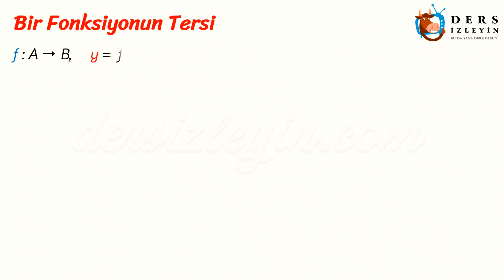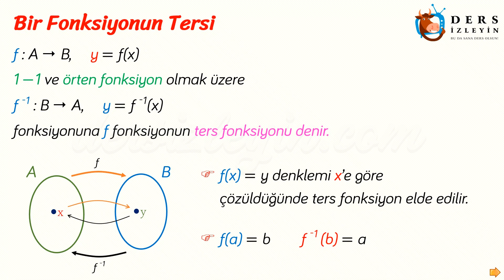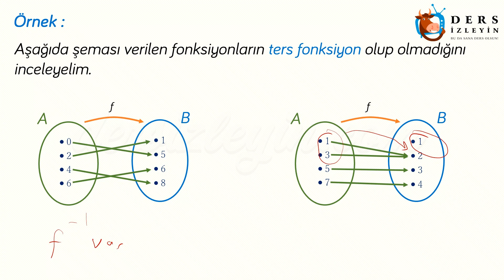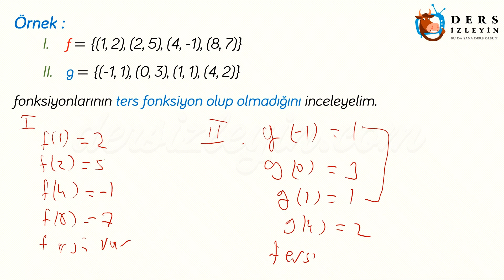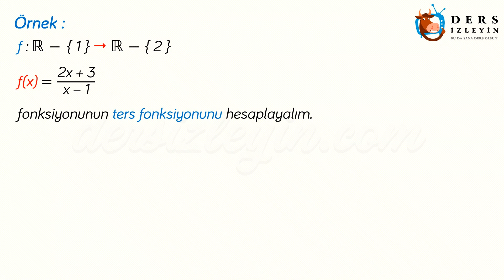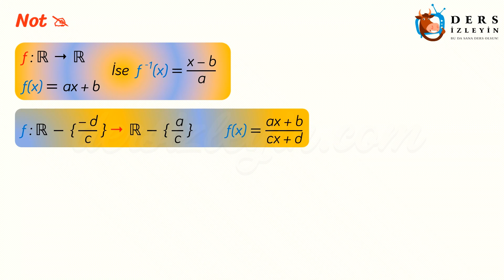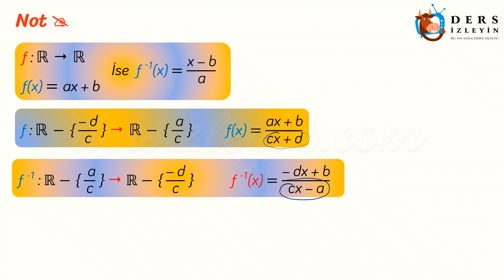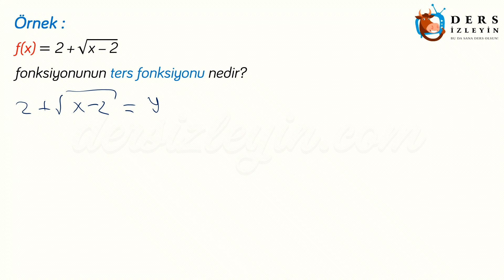BİR FONKSİYONUN TERSİ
Liseler için hazırlanan bu Matematik ders videomuzda Bir Fonksiyonun Tersi konusu anlatılacaktır. Videoyu izleyerek konuyu öğrenebilir ya da bilginizi pekiştirebilirsiniz. İyi seyirler ve iyi dersler.